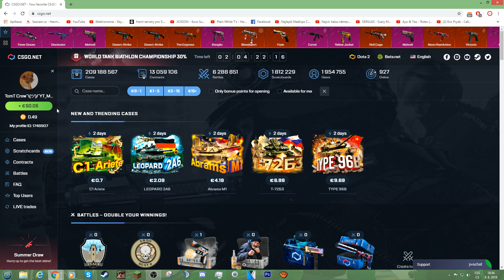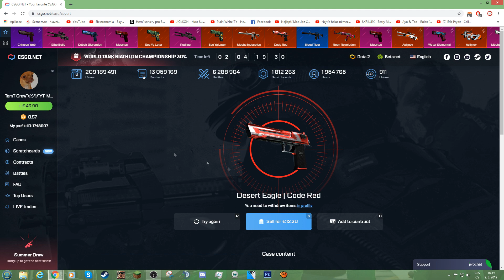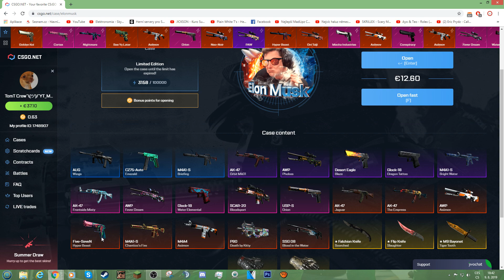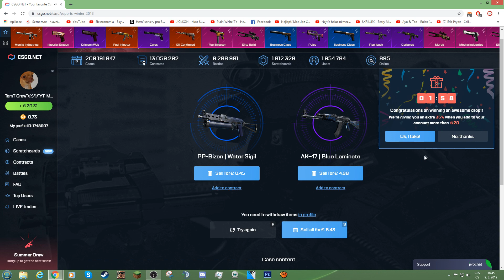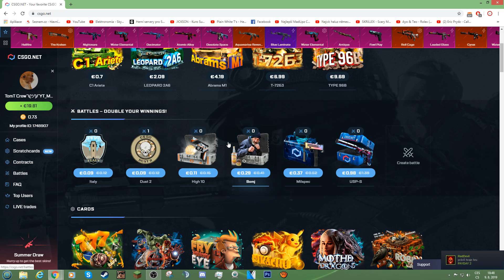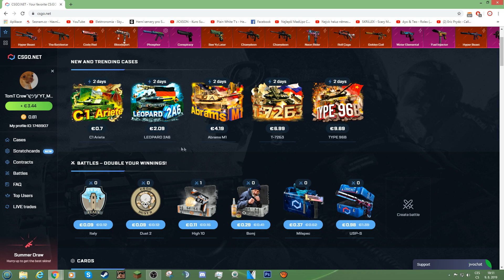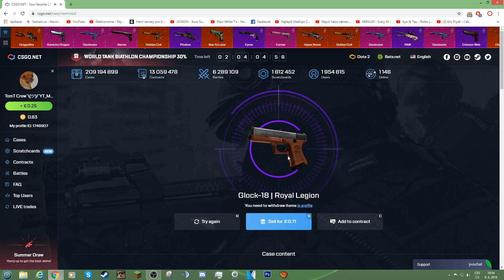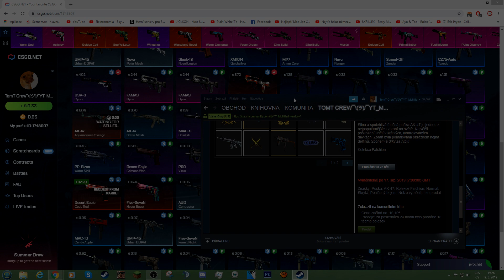CSGO.NET CASE OPENING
doufám že se vám toto trochu neobvyklé videjko líbilo zanechte like koment i sub :)

kódy na 25% bonus při nákupu: IX1, TOMT, TOMT1, TOMT2, TOMT3 ( ano tomt má 4 kody :D ) ( nefunguje když si kupujete to v té nabídce dole přes to G2A )